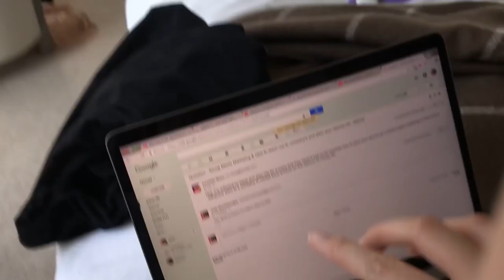WHAT IS WRONG WITH MY YOUTUBE (things you can avoid...) - Day in a Life LA Vlog